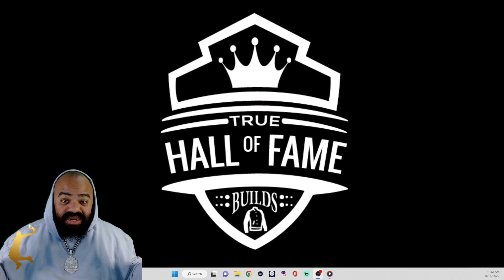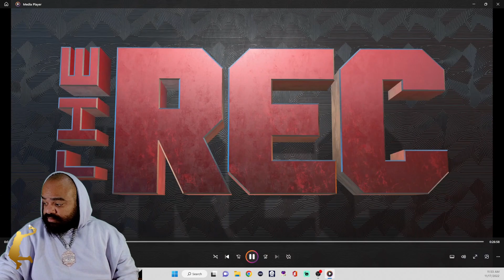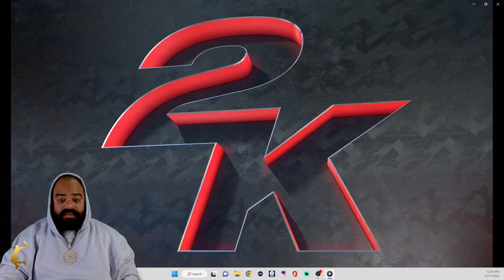Best DIRK NOWITZKI Build in NBA 2K23 Getting FRUSTRATED In REC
This page was created to showcase the best builds/best gameplay/best info of game played on this channel